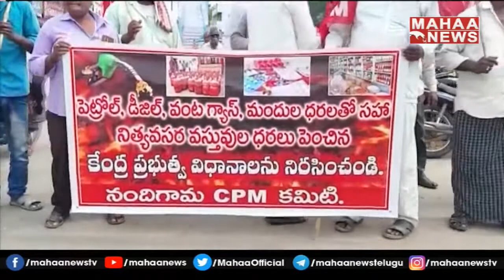పెంచిన పెట్రోల్ డీజిల్ నిత్యావసర ధరలు తగ్గించాలని డిమాండ్ |Andhra Pradesh |Mahaa News